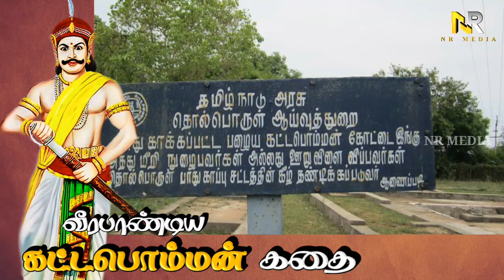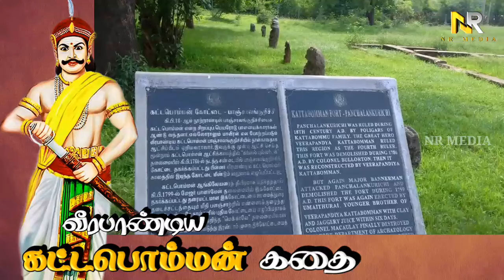வீரபாண்டிய கட்டபொம்மன் கதை / veerapandiya kattabomman history in tamil / tamil story / NR Media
பெயர் : வீரபாண்டிய கட்டபொம்மன்
இயற்பெயர் : வீரபாண்டியன்
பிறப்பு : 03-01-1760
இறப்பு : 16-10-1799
பெற்றோர் : ஜெகவீர கட்டபொம்மன், ஆறுமுகத்தம்மாள்
இடம் : பாஞ்சாலங்குறிச்சி, தமிழ்நாடு, இந்தியா
வகித்த பதவி : சுதந்திர போராட்ட வீரர்

இது போன்ற வரலாற்று பதிவுகளை தெரிஞ்சிக்க இந்த சேனலில் இணைந்து கொள்ளுங்கள்.